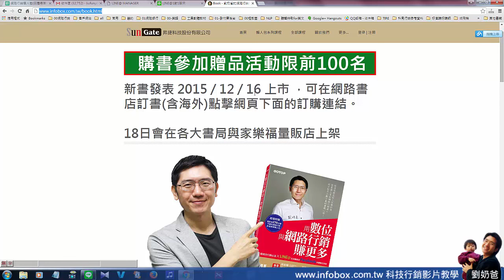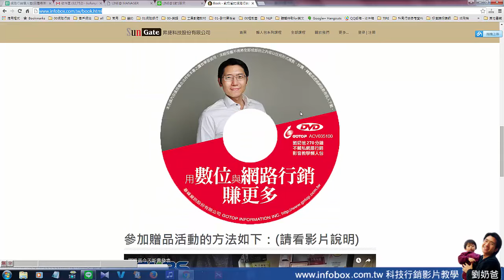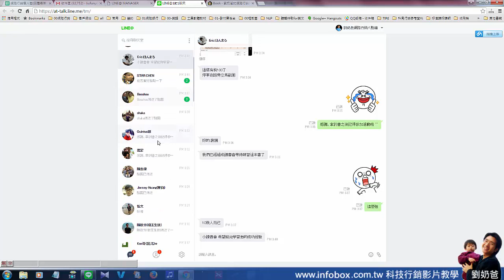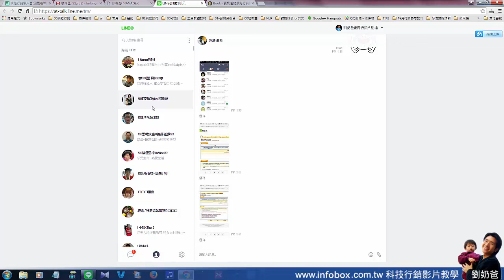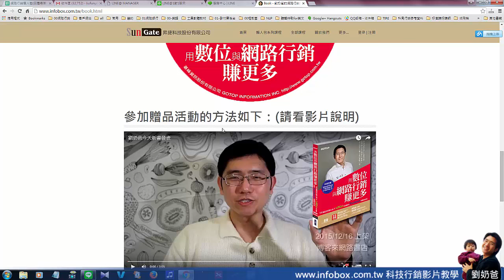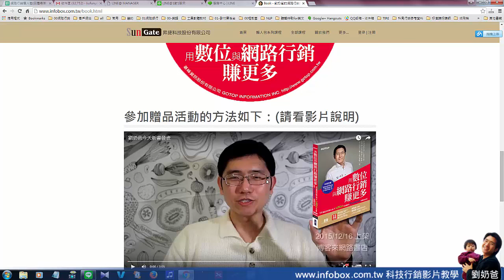網路行銷Q&A-20151216